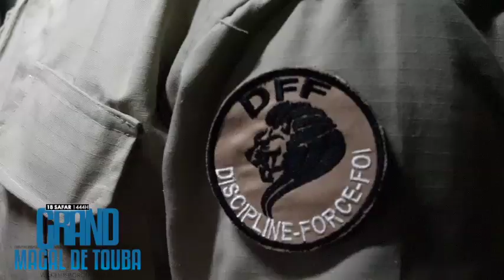Kourel Zikkroulah Wakeur Borom Ndame-Magal Touba 2022